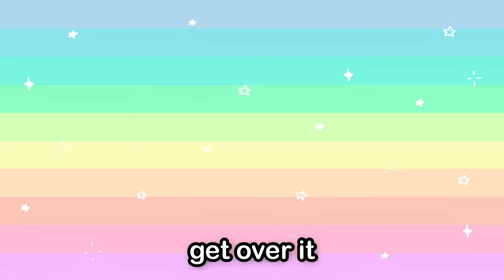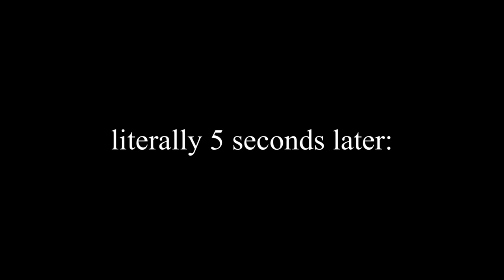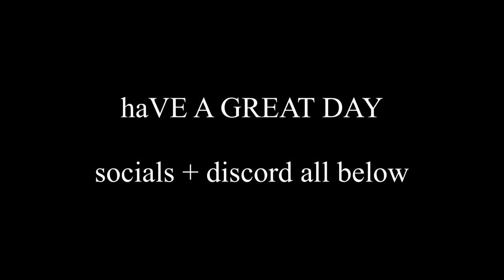TURNING MY BROTHER INTO A KPOP STAR (he is yassified)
Hello Axolots

currently I am writing this on a laptop thatis close to explostion (i borrwed it from my friend and it is on life support) hence all the misspellings

I can't talk much for I fear a word count over 40 will turn this laptop into an oven, however I wish you all the greatest of days. Today we turn my brother into an icon, tomorrow, we take over the world

I hope you enjoyed this video of Faline Brother Face Reveal for entertainment and kiss kiss

yum yum